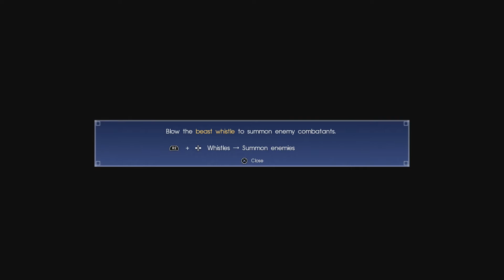FINAL FANTASY XV #14 ทางของพระเจ้าและราชา (ซับไทย ปุ่มคำบรรยาย)